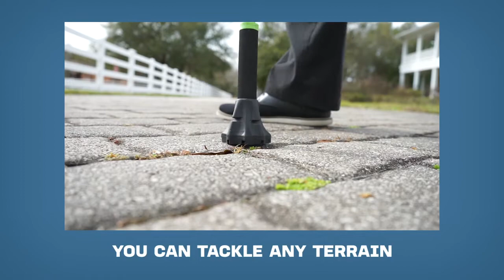Dynamo Prime Stick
Prime Stick is the first cane that converts to a walking stick and a trekking pole!
VERTICAL GRIP with TETHER – the vertical grip is made of soft foam that is very comfortable and has a wide adjustable tether to make your walks even more pleasant.
ANYWHERE GRIP – hey feature only available on the prime stick. This foam covers your cane from top to bottom allowing you to grip it anywhere you need to, to get the job done. Be creative!
UNLIMITED ADJUSTMENT POINTS – the DYNAMO Prime Stick has unlimited adjustment points. Just unscrew it, adjust to the height you want and then tighten it. It’s that simple.